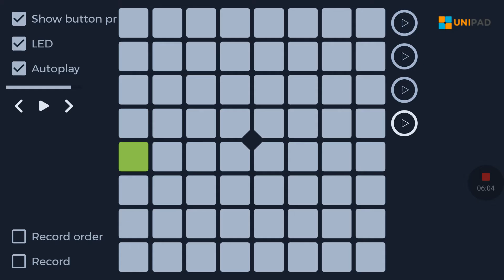Pretty good unipad alan walker spectre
Sorry its not that good but its all I've got right now